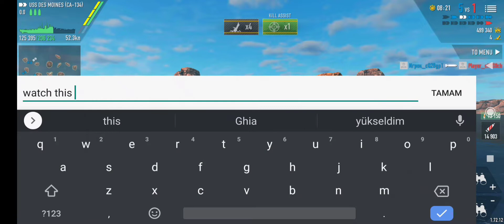USS Des Moines! Am I hacker or am i using my Ultra İnstinct skill? (MercilessEgg73471 & OTTOMAN)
In Battle of Warships while I was fighting with Des Moines, a friend claimed I was a hacker :) after watching tell me did I cheat?
My YouTube channel whose password I forgot